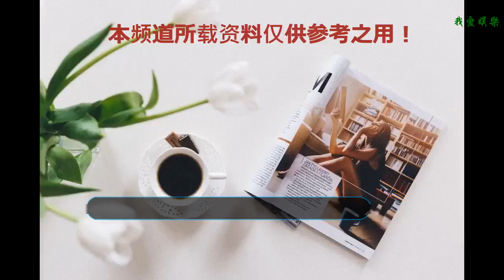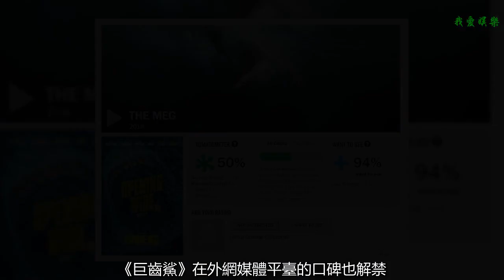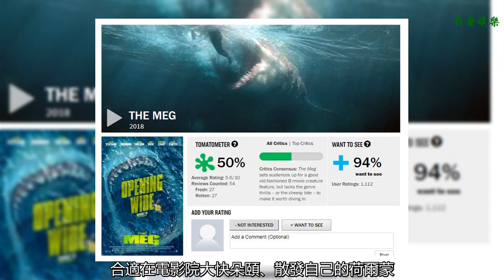李冰冰拍《巨齒鯊》拼命到體力透支，杰森斯坦森：該她紅！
據臺灣媒體ETtoday報道，在8月災難新片《巨齒鯊》中擔任主演的華人演員李冰冰非常敬業，為了達到最佳效果自己長時間泡在冰冷的海水中拍戲，就連另一主演杰森·斯坦森也忍不住贊嘆：“看見她的努力，你就會明白為什么她能在亞洲眾多女明星中脫穎而出，即使體力透支，冷得發抖，她也從不喊苦。”

據悉，2016年時本片原本打算邀請范冰冰主演，結果她因要花精力為《爵跡》和《我不是潘金蓮》做宣傳，辭演了本片。李冰冰是正式開拍前兩周才臨時決定接下這個角色，為此必須要從頭學習潛水技術與對鯊魚的知識，電影中還有她下到籠里與巨齒鯊搏斗的戲份，劇烈的沖擊與晃動一度讓李冰冰體力透支，氧氣瓶也差點用完。
“跳水運動員”出身的杰森·斯坦森對李冰冰十分敬佩，他表示：“很多潛水教練在一旁待命，但水底的意外總是在一瞬間發生，時時刻刻不能掉以輕心。冰冰親自進行這項危險的拍攝工作，讓我十分佩服。”

李冰冰坦言：“這個角色能表現出足夠的戲劇張力，而我自己想要在腎上腺素快速飆升的時候證明我做得到，即使全身冷得發抖，我還是很開心自己能夠辦得到。”
日前，《巨齒鯊》在外網媒體平臺的口碑也解禁，爛番茄暫時收錄了54個評論，新鮮度50%，均分5.6不及格。MTC共有22家媒體參與評分，6好評、14中評、2差評，整體來說，認為本片可以看但不夠好的評價居多。

部分好評認為，本片是最消暑的電影，合適在電影院大快朵頤、散發自己的荷爾蒙，最后能爽到就行。并且極為強悍的鯊魚吃人戲份，很帶著點以前的《大白鯊》《侏羅紀公園》影子。不過亮點的缺乏也讓全片顯得中庸，挑不出太好的點也說不上很差的點，看完即忘。不少媒體建議，故事應該更加短小精悍一些，而非像巨齒鯊一樣臃腫。

此外，李冰冰在片中的角色，還被不少人認為成功地和杰森的角色產生了化學反應噢！也許看他倆對戲很有趣~
來自淘票票媒體號：淘票票編輯部